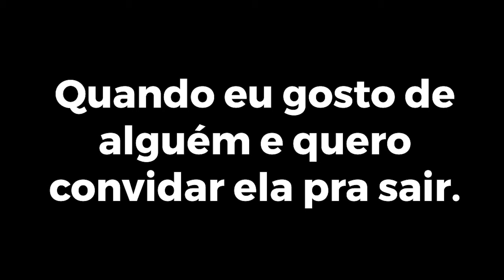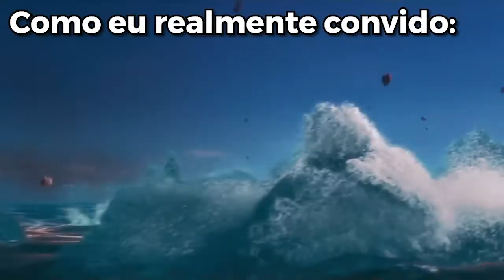MOMENTO +APROPRIADO p/CONVIDAR a PESSOA que você GOSTA pra SAIR!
Se não for pra se declarar sobre pressão em uma situação de vida ou morte eu nem quero.
Referências e Inspirações:
Filme Meu Malvado Favorito 2